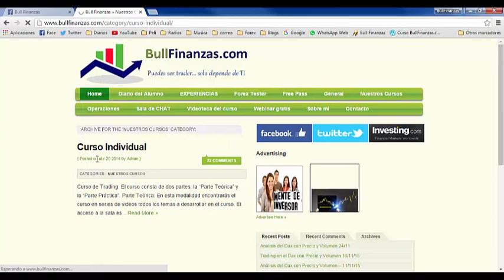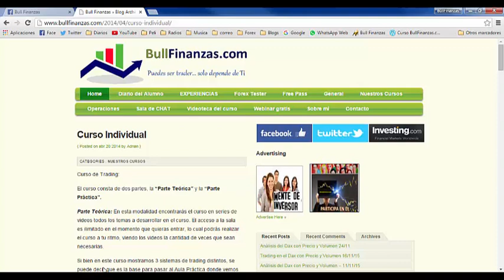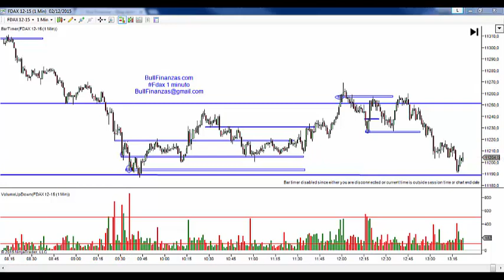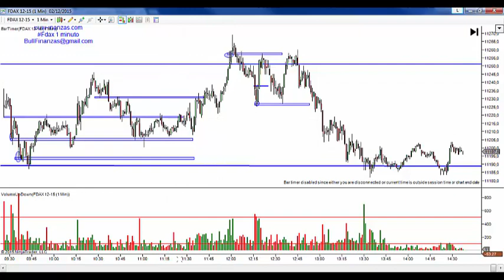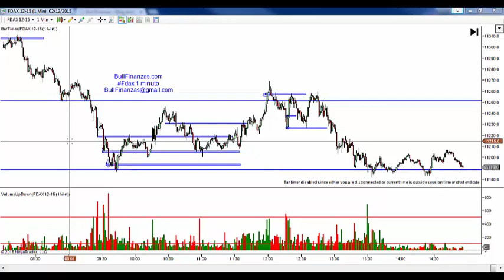Resumen del día en el Dax con Precio y Volumen 02/12/15